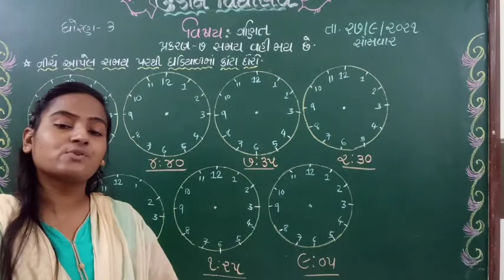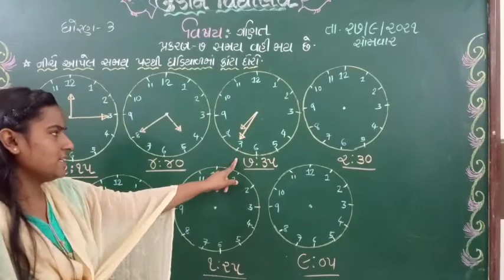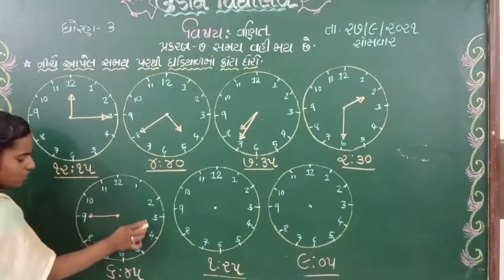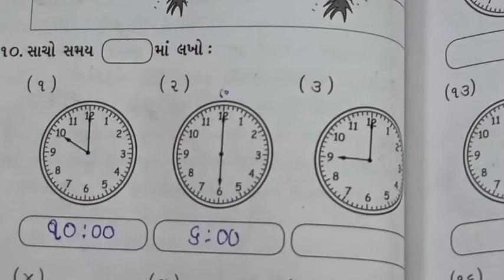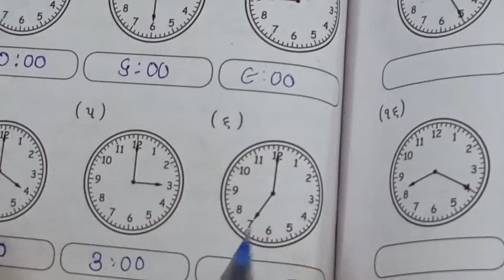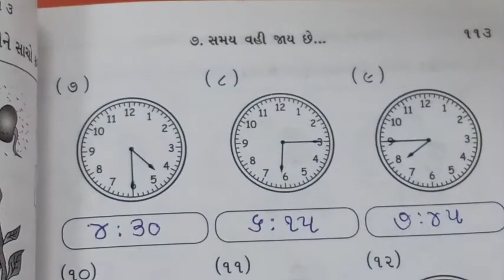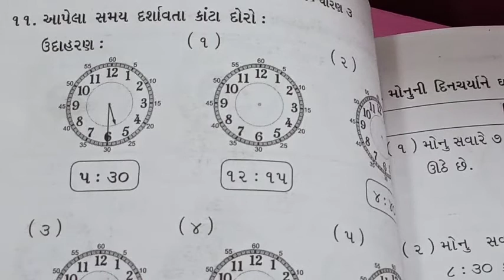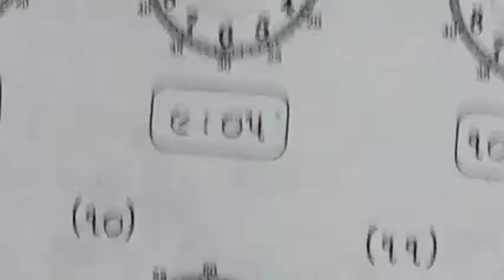std-૩ maths પ્રકરણ 7 સમય વહી જાય છે